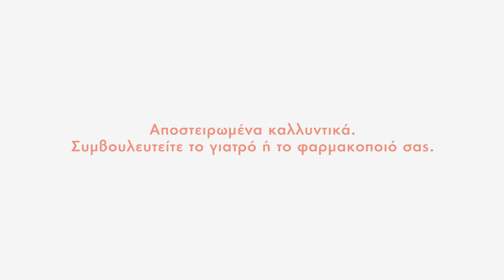Eau Thermale Avène | Αποστειρωμένη Κοσμητολογία - Safety Is Beautiful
Safety Is Beautiful
Ό,τι πιο αγνό για το δέρμα. Στην καρδιά της Αποστειρωμένης Κοσμητολογίας βρίσκονται μόνο τα απαραίτητα για το δέρμα συστατικά, χωρίς προσθήκες συντηρητικών ή αρωμάτων, ελαχιστοποιώντας τον κίνδυνο αλλεργικών αντιδράσεων. Προϊόντα που παρασκευάζονται σε πλήρως αποστειρωμένο περιβάλλον με ερμητικά αεροστεγές σύστημα κλεισίματος για απόλυτη προστασία. Έτσι η σύνθεσή τους παραμένει αναλλοίωτη όσες μέρες ή μήνες κι αν περάσουν μετά το άνοιγμα.